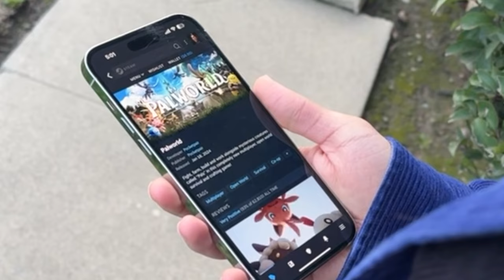Is Palworld Worth Playing?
Palworld just broke onto the gaming scene and took it over in a sec, but is it actually worth spending time on?